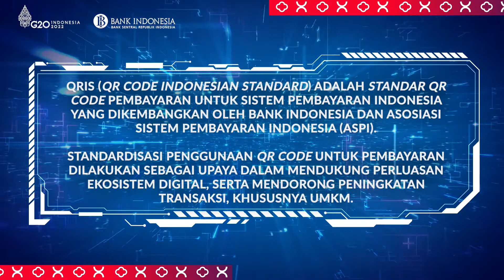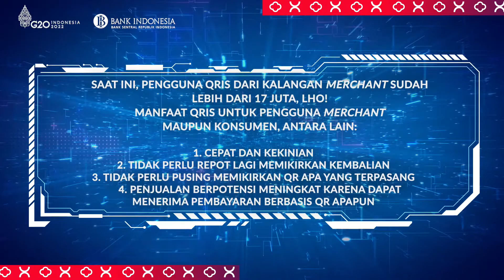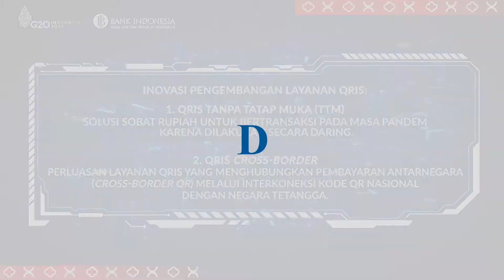QRIS Bikin Transaksi Lebih Praktis, Dagangan Laris Manis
Sejak Agustus 2019, Bank Indonesia telah meluncurkan ‘Quick Response Code Indonesian Standard’ (QRIS) yang merupakan sebuah inovasi untuk membuat proses transaksi pembayaran dapat lebih mudah, cepat, dan terjaga keamanannya. SobatRupiah sudah pernah cobain PakaiQRIS, kan?

Yupss.. Sejumlah manfaat ditawarkan kalau bertransaksi menggunakan QRIS. Apalagi, Bank Indonesia melalui QRIS juga BeriMakna untuk sektor UMKM dengan memperpanjang masa berlaku 'Merchant Discount Rate' (MDR) QRIS untuk 'merchant' kategori Usaha Mikro (UMI) yang sebesar 0% dari semula 30 Juni 2022 menjadi 31 Desember 2022.

Makanya tidak heran kalau saat ini sudah lebih dari 17 juta pengguna QRIS.

Penasaran kesaksian dari mereka yang sudah menggunakan QRIS dalam bertransaksi? Simak video di atas, yuk!